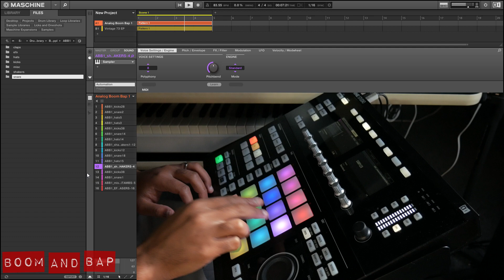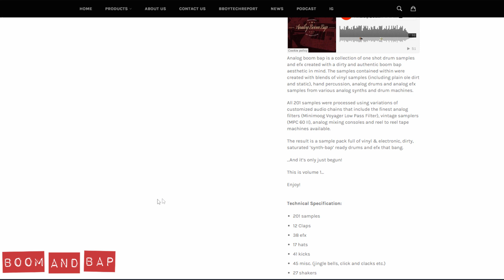Boom and Bap: Beatppl Analog Boom Bap Vol. 1 Review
Checking out the first drum kit from BeatPPL, a division of BBoyTech Report. Dope boom bap drums made with analog drum machines.